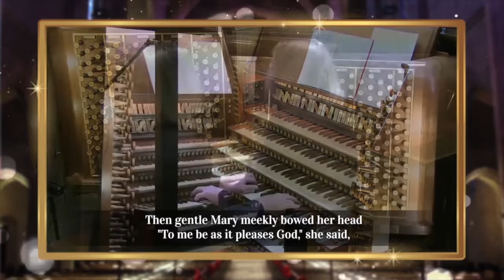The Angel Gabriel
Performed by Dr. Christoph Bull

Production Management: David Harris and David Saldaña
Video Editor: David Saldaña, Laurel Irene and Kaspar Abbo
Audio Mixing: David Harris and Molly Pease
Audio Mastering: Marc Doten
Audio/Video Engineer: David Saldaña, Kaspar Abbo, and Marc Doten